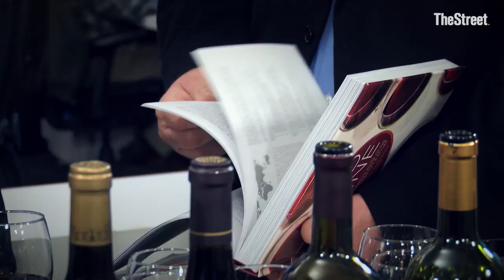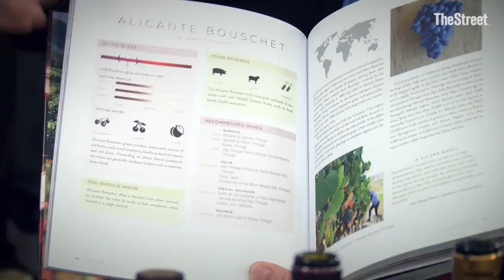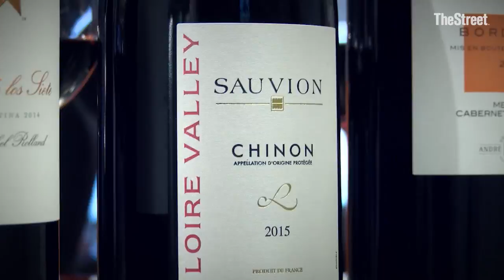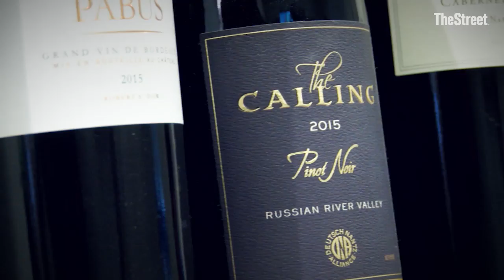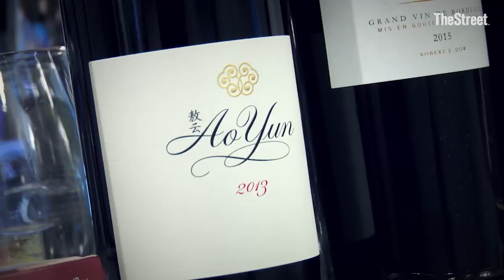World Wine Guys: Tips, Trends & Bottles Under $25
Wine tips, trends and terrific bottles under $25, all thanks to Mike DeSimone and Jeff Jenssen, a.k.a. the World Wine Guys.

Sign up for ActionAlertsPlus.com today for exclusive insight into Jim’s charitable portfolio